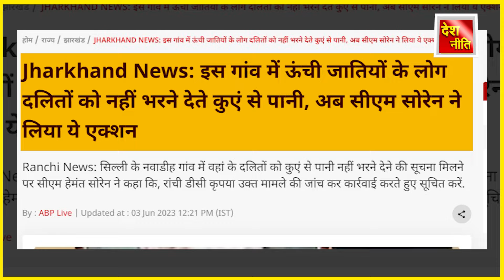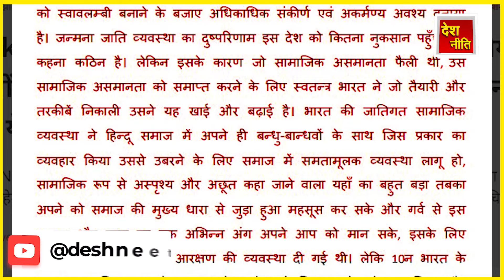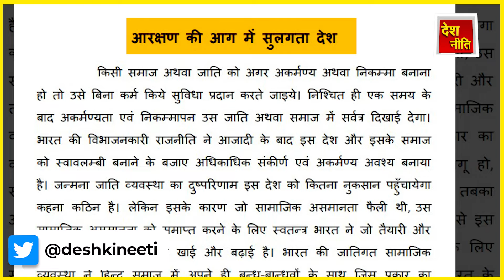चुनाव के बीच आरक्षण को लेके | योगी शाह में नया विरोध शुरू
चुनाव के बीच आरक्षण को लेके
योगी शाह में नया विरोध शुरू